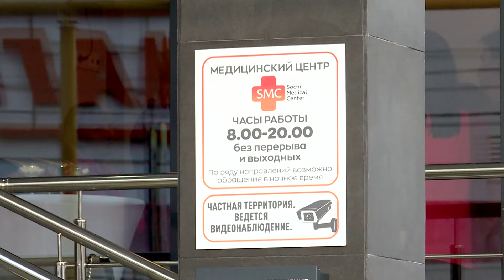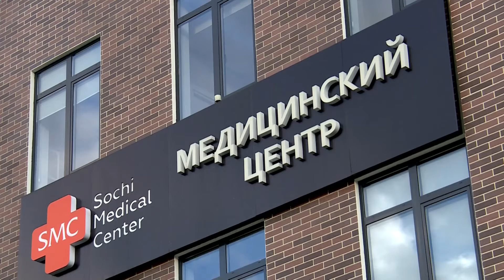В Адлерском районе Сочи открыли современный медицинский центр - Sochi Medical Center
За плечами его собственника Ишхана Кещяна - успешный многолетний опыт по созданию медцентров в Нидерландах. В этом году Sochi Medical Center достойно прошёл все этапы лицензирования и 19 августа принял своих первых пациентов. Подробности с торжественного открытия медучреждения - в нашем сюжете.